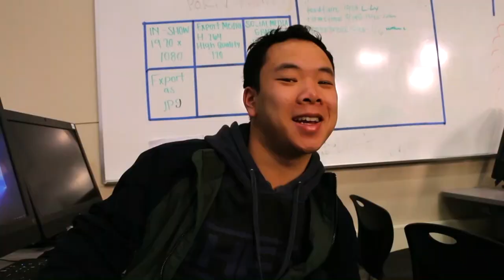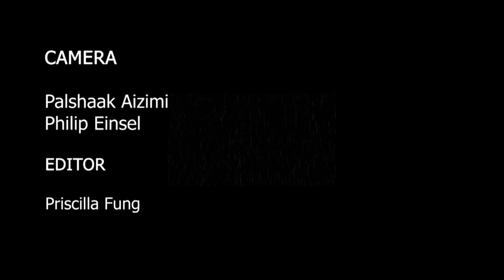COHS WPTV - 02/04/20